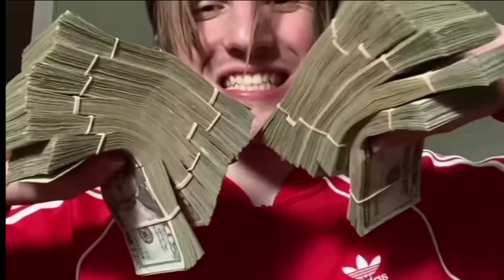Lil droptop Golf cart - DOOK Slowed n Reverb